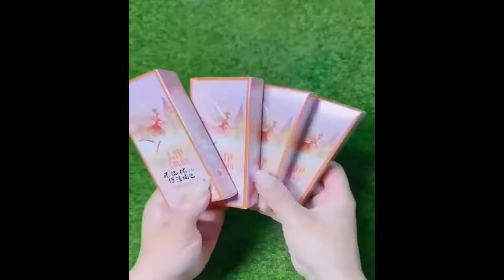New Gadgets!😍الأجهزة الذكية وأدوات المطبخ لكل منزل🙏Makeup Beauty🙏Tik Tok China04